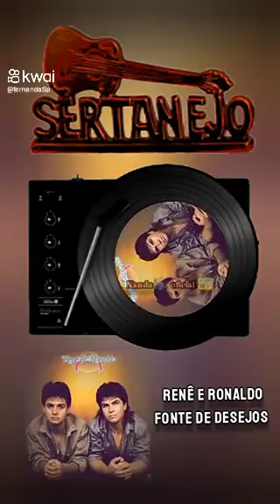Recordar Sertanejos Músicas 🎶 ❤